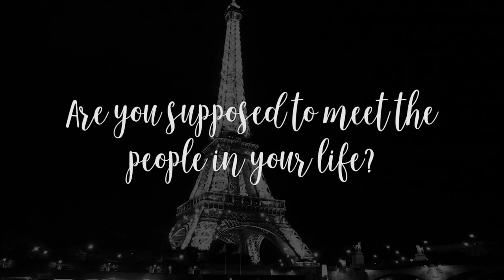Are You Meant To Be? | Jules & James | Podcast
Are we predestined to meet some of the people in our lives?

As part of this video series, we asked Jules & James listeners to share their own stories about love, fate and chance encounters.

Have you had a similar experience? Share your own anecdotes and stories in the comments - we'd love to hear them.

And don't forget to tune in to Jules & James - a narrative fiction podcast that tells the story of two strangers who fall in love through a misdialed phone number.